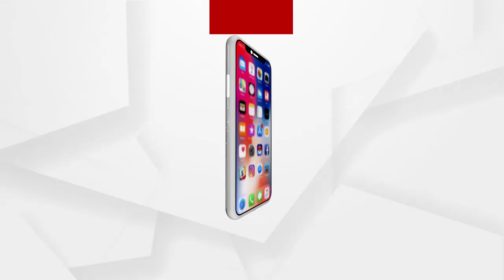Matantara : କରୋନା ମୁକାବିଲା...